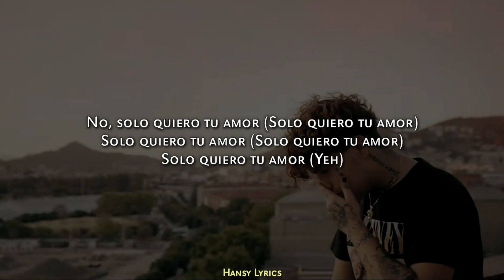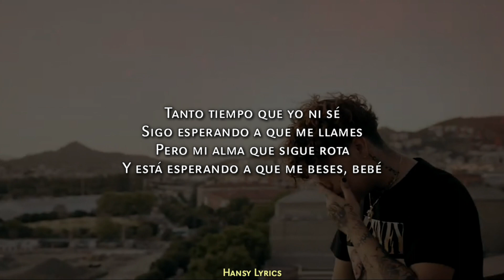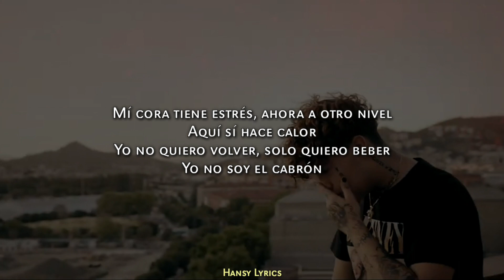MOONKEY - MODO AMOR || LETRA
[Letra de "Modo Amor"]

[Intro]
Solo quiero tu amor (Solo quiero tu amor)
Solo quiero tu amor (Amor)
No, solo quiero tu amor (Solo quiero tu amor)
Solo quiero tu amor (Yeh)

[Estribillo]
No, a seisciento' en el jet, no me quieres ni ver
Solo quiero tu amor
No quiero VVS, que le den a tu ex
Aún recuerdo tu olor
Mí cora tiene estrés, ahora a otro nivel
Aquí sí hace calor
Yo no quiero volver, solo quiero beber
Yo no soy el cabrón
A seisciento' en el jet, no me quieres ni ver
Yo no soy un cabrón

[Verso]
Ya no sé ni lo que sé, mi corazón se hizo una piedra
Intenté bajarte el cielo y te bajé una estrella
Sabes suficiente que tú eres la más bella
Pero soy tu bestia y me fui de la tierra
Tanto tiempo que yo ni sé
Sigo esperando a que me llames
Pero mi alma que sigue rota
Y está esperando a que me beses, bebé

[Puente]
Mi corazón estaba roto
Pero sigo ya pensando en ti
Porque te amo y no puedo vivir sin ti
Pero es diferente lo que sentía con lo que hacía
Y aunque, soy bipolar, bebé (Yeh)